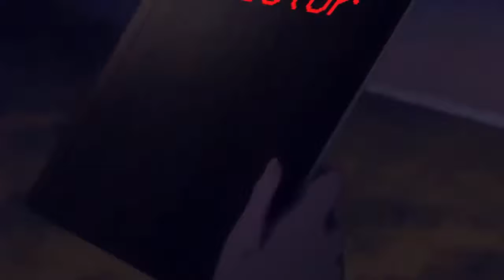Light Yagami plays Among Us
thsi is crazy what? check this out